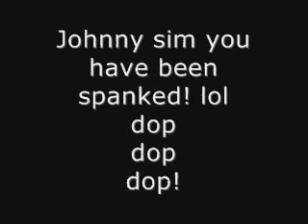TREX600 INVERTED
MY TRREX600 INVERTED DOING TI LAWN MORWER STYLE! LOL  TAKEN SEP 2008